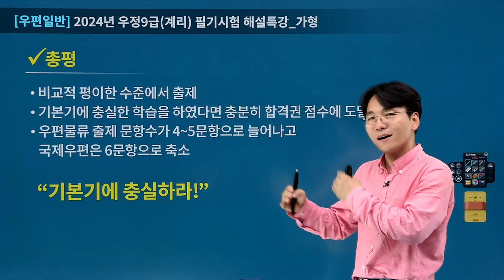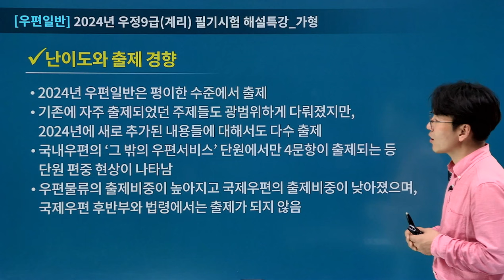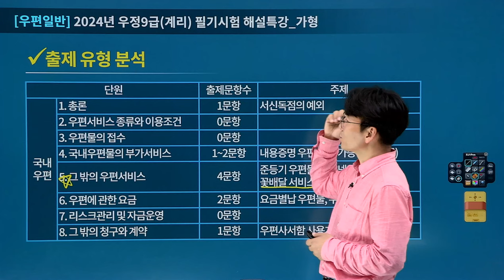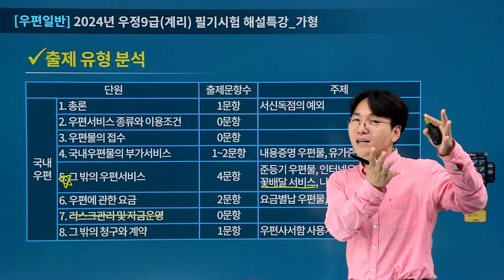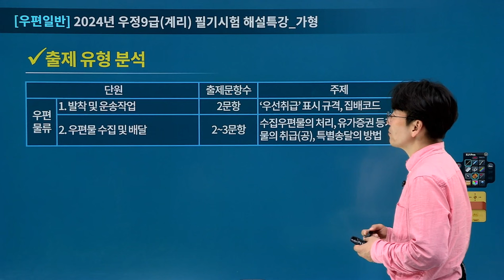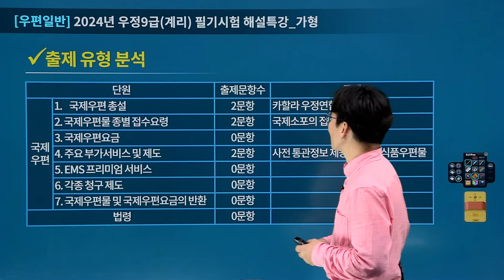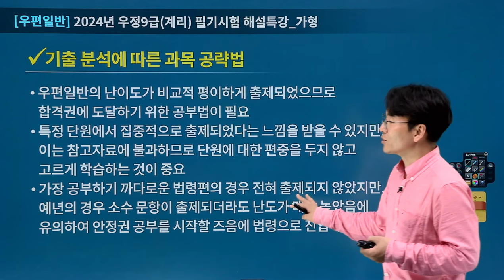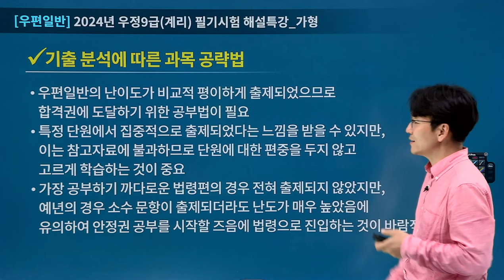[유상통] 2024 계리직 필기시험 우편일반 총평 – 이종학 선생님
이종학 선생님이 우편일반 과목을 명쾌하게 정리해 드립니다.

예금일반 이종학 선생님 우편일반 총평
- 2024 계리직 우편일반 총평
- 2024 계리직 우편일반 출제 유형 분석
- 기출분석에 따른 우편일반 공략법

2024 계리직 합격예측 풀 서비스 바로 가기